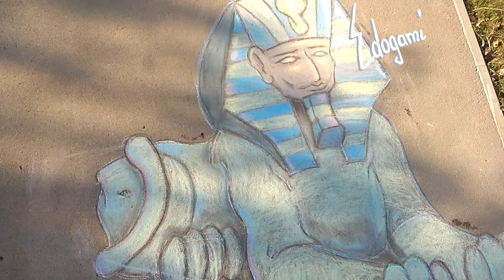Chalk Sfinks. Сфинкс мелом.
Streetart. Стритарт.